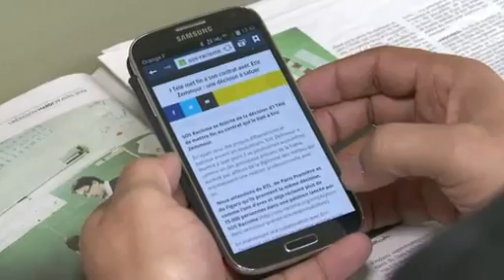AFP - Le JT du samedi 20 décembre 14